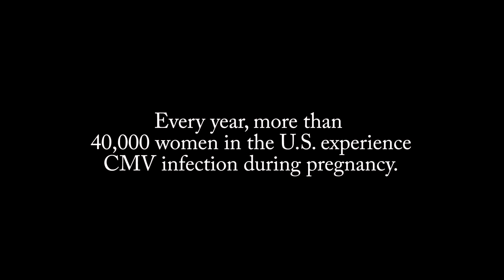Cytomegalovirus (CMV) 60sec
Cytomegalovirus (CMV) is the most common viral infection that infants are born with in the United States. It causes more long-term health problems and childhood deaths than Down Syndrome, fetal alcohol syndrome, and neural tube defects.